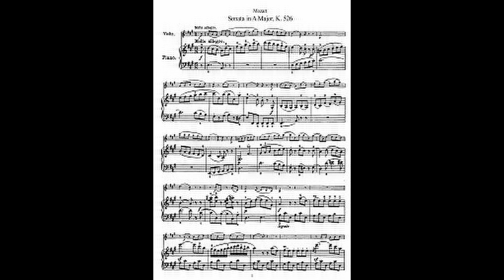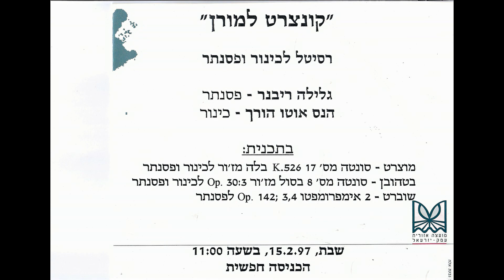Wolfgang Amadeus Mozart: Violinsonate A-Dur KV 526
Hans Otto Horch, Violine
Galila Ruebner, Klavier

Konzertmitschnitt
Music School Afula Region Mizra (Israel)
15. Februar 1997

00:00 Allegro molto
07:30 Andante
15:29 Presto

Es handelt sich um ein "Konzert für Moran". Der hochbegabte Sohn von Galila und Tuvia Ruebner war zehn Jahre zuvor im Dschungel von Mittelamerika spurlos verschwunden. Zur Erinnerung an diese traumatisierende Katastrophe wurde alljährlich ein Konzert veranstaltet. Im aktuellen Konzert interpretierte Galila zwei Impromptus von Franz Schubert aus op.142. Außerdem wurden noch Beethovens Violinsonate Nr.8 G-Dur op.30 Nr.3 und Mozarts Violinsonate A-Dur KV 526  gespielt.